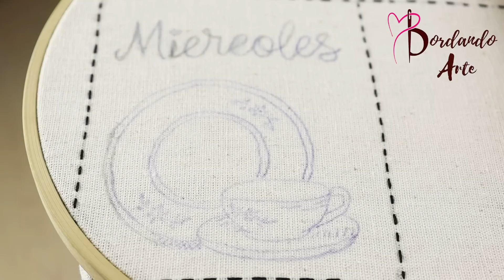Cómo bordar letras con el punto de cadena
¡Bonito día!
Hoy bordaremos las letras de la palabra miércoles con el punto de cadena.

Si te has perdido las indicaciones y clases anteriores, las encuentras aquí:

¡LIBRO DE BORDADO!
🌸Si aún no comienzas a bordar tu libro te dejo aquí el orden de las clases y las indicaciones.

1️⃣Clase 1: Indicaciones y medidas del Libro de bordado.

Página 1️⃣ completo.

Pagina 2️⃣ completo

indicaciones y respondo a dudas.

Página 3️⃣ completo

página 4️⃣ completo.

Página 5️⃣ completo.

Te espero en la siguiente clase para la página 21

¿Lista?